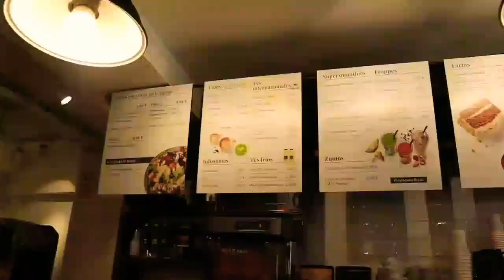Joalin and Krystian true friendship 👫 || Now United💓